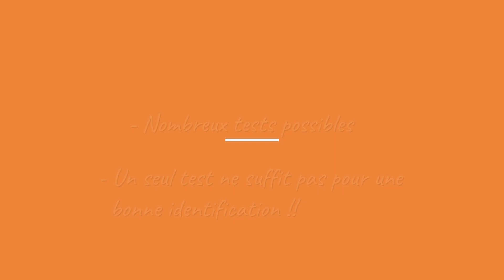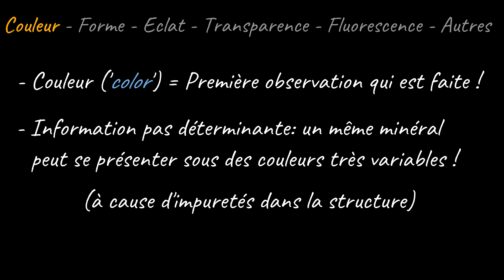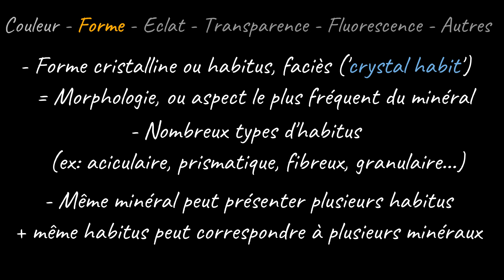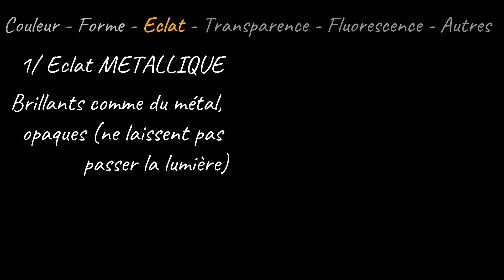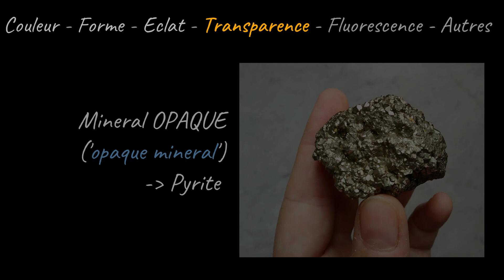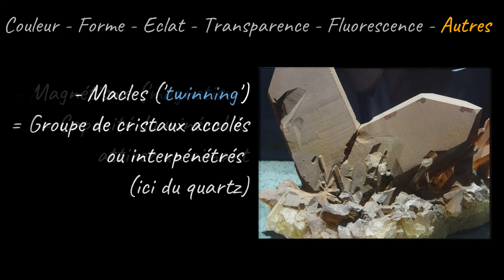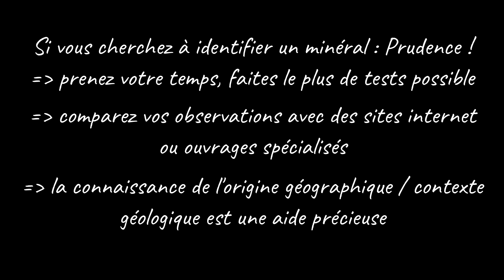Les TESTS NON-DESTRUCTIFS pour les MINERAUX (par Mme RUAULT-DJERRAB)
Cette vidéo présente les tests non-destructifs qui peuvent être utilisés pour identifier les minéraux (ex: détermination de la couleur, de la forme cristalline, de l'éclat...).
La vidéo est destinée aux étudiants de 2ème année de Licence en géologie (mais peut convenir à un autre public).

Temps forts de la vidéo :
00:12: Introduction
01:04: La couleur ('color')
02:08: La forme cristalline ou habitus ('crystal habit')
03:00: L'éclat ('luster')
03:40: La transparence ('transparency, or diaphaneity')
04:02: La fluorescence ('fluorescence')
04:50: Autres (magnétisme, macles, radioactivité)
05:14: Bilan

D'autres tests sont utilisés pour identifier les minéraux. Voir par exemple ces vidéos :

Pages web avec les propriétés des minéraux:
(voir plus spécifiquement la page intitulée '3 Mineral Properties')

Références des photos utilisées:
2- "Manifest Money and wealth / Citrine" by Angel Lite Photography is marked with Public Domain Mark 1.0.